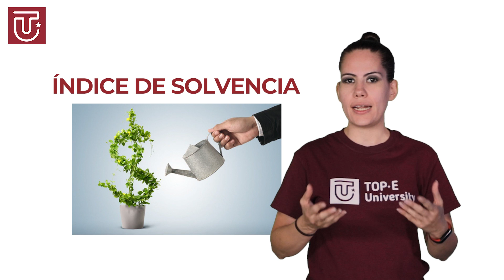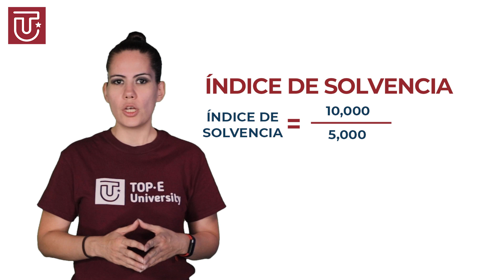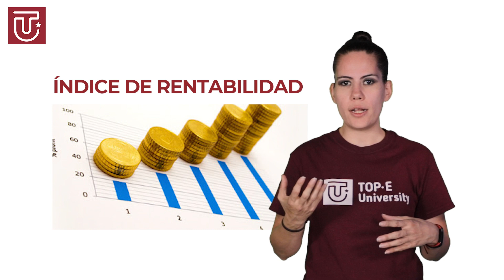INDICE de SOLVENCIA = Tiempo de vida de la empresa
Echar a andar cualquier negocio implica, entre otras cosas, muchas obligaciones. Entre ellas, las obligaciones económicas son sumamente importantes pues determinan en gran medida el tiempo de vida y la excelente operación del proyecto. A la capacidad de la empresa para solventar sus deudas y obligaciones se le conoce como índice o coeficiente de solvencia. Este índice es una de esas medidas que pueden ayudar a la empresa a entender mejor su situación financiera, prepararse con mayor diligencia para el futuro y solucionar los problemas de gestión que puedan haberse generado por falta de visión o de control. Además, al medir su capacidad para saldar sus deudas, se puede descubrir si el flujo de efectivo de la empresa es suficiente para cumplir con sus pasivos a corto y largo plazo. Ahora bien, que una empresa sea solvente no quiere decir que sea rentable. Pues, mientras la solvencia habla de capacidad para pagar, la rentabilidad hace referencia a la capacidad que tiene el negocio para aprovechar sus recursos y generar ganancias o utilidades.